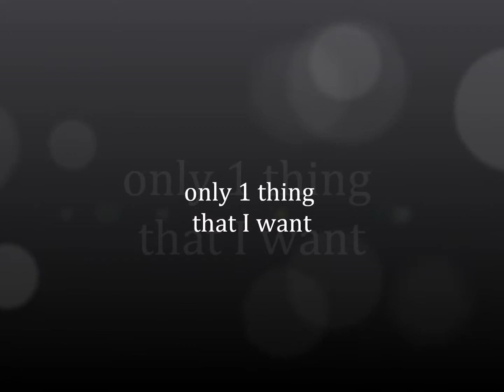Only 1 thing I want, (Original song)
Wrote and recorded this in 79 on my ol sony 2 track reel to reel tape machine. I had to record 2 tracks then play it back thru the stereo speakers and record live over that. 3rd and 4th tracks im using the back of my guitar for drums, playing tambourine with my foot and all the other sounds im making with my mouth. Easier in today's world .